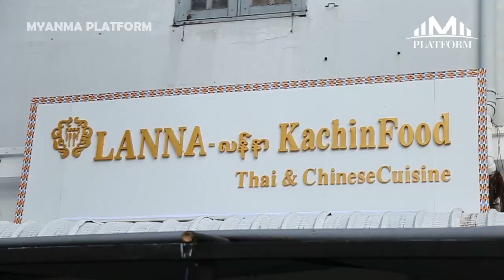ရန်ကုန်မှာနေပြီး ကချင်စာ စစ်စစ်ကို စားချင်ရင် LANNA ကချင်ဆိုင်ကို လာခဲ့ပါ